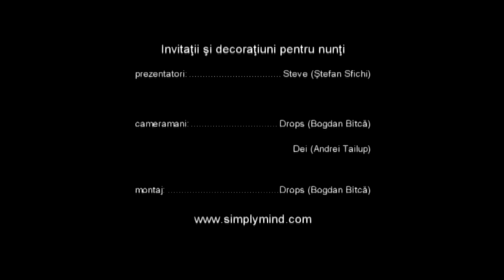Demisionarea papei - VBF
VBF 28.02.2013 - demisionarea papei HD